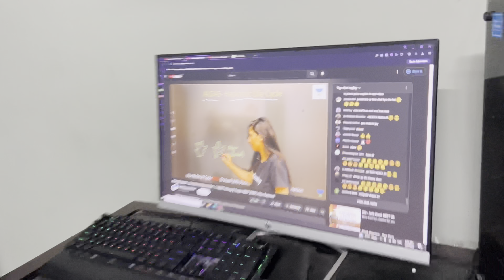Health checkup ke liye jana pda hospital